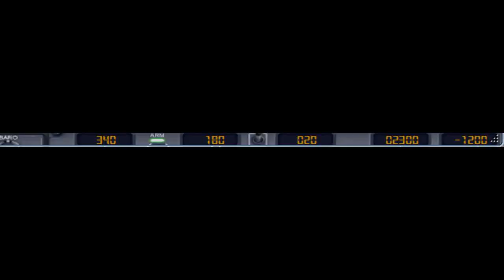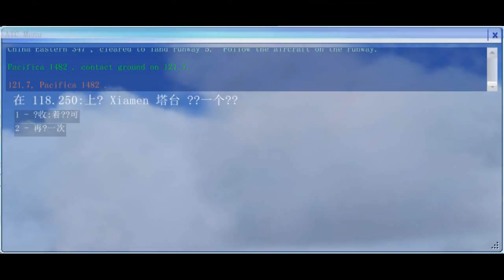fsx Xiamen Approach and Landing at Gaoqi International Airport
Landed at Xiamen Gaoqi International Airport